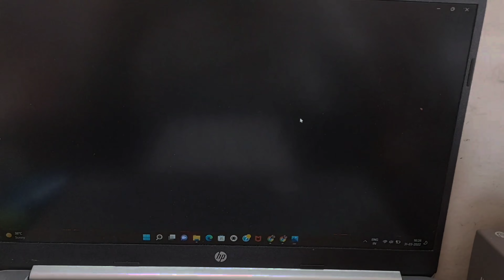Drawing of Legend Shri Amitabh Bachan Sir ❤️ | A4 size drawing with Graphite and charcoal pencil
IN THIS VIDEO I MADE SKETCH OF SHIR AMITABH BACHAN SIR ON A4 SIZE SHEET ☺️

TOOLS I USED ⬇️

PREMIUM QUALITY IVORY PAPER UNRULED A4 SIZE ...

like it Artline Love-art 6 Sketch Pencils HB, 2B, 4B, 6B, 8B, 10B - Set of 3 - Amazon.in

KABEER ART Paper Stump Set of 6 Pieces, White - Amazon.in

Makeup Brushes Online in India at Best Prices | Flipkart

I HOPE YOU ENJOYED THIS VIDEO GIVE IT A BIG THUMBS UP .

SARANGHAE❤️